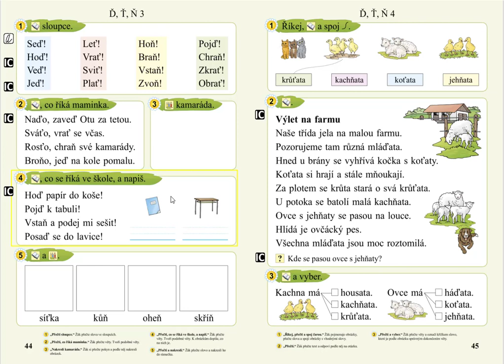Písmena Ď, Ť, Ň (kreslení podle zadání), SLABIKÁŘ 2, str. 44, cv.3